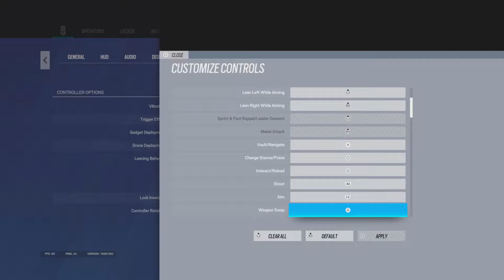THE BEST AIM ON CONTROLLER YOU WILL SEE + PERFECT NO RECOIL SENS & SETTINGS FOR CONSOLE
Sensitivity:
V65
H75
FOV 84
Controller Rotation: Classic
ADS:
1x 25
2.5x 32
Opacity: 100
Optic Colour: Black
Crouch L1
Brightness:60
HUD: 84
Menu Display: 84
Analogue Deadzone 5
Trigger Deadzone 0

six siege gameplay,  best console settings, Rainbow
six siege god, Rainbow six siege diamond, Rainbow
six siege ps4 diamond, Rainbow six siege ps5
Rainbow six siege champ , R6S , R6 , Rainbow
six siege, console diamond, Best console diamond ,
R6 Ranked. R6 Casual , Best champion player

champion r6
THE #1 BEST *CONTROLLER* CHAMPION + NO RECOIL SETTINGS & SENSITIVITY (PS5/XBOX) - Rainbow Six Siege
diamond rainbow six siege rainbow six siege
rainbow six siege how to play smart in rainbow six
siege how to flick r6 plays r6 Road to diamond r6
xim apex xim matrix cronus zen mousetrap mousetrapped r6 xim4 R6 rainbow six siege xbox. rainbow
six siege xbox one x, rainbow six siege xbox one s,
rainbow six siege pc, How to get good rainbow slx
4, Rainbow six siege xim 4, rainbow six siege xbox
update, rainbow six siege xbox multiplayer, rainbow six
acog, bandit acog. jager acog, smg 11 acog, smoke
acog, vanilla siege console, rainbow six siege stream
highlights, Rainbow six siege console, Rainbow
4, Rainbow six siege xim 4, rainbow six siege xbox
good settings for rainbow six siege ps5
best aim training rainbow six siege console
best rainbow six siege console settings
good sensitivity for rainbow six siege
best settings for rainbow six siege xbox series s
best setup for rainbow six siege
r6 siege console sensitivity
rainbow 6 siege gameplay ranked
smooth settings for rainbow six siege
best ps4 r6 controller settings
best rainbow six siege settings for beginners xbox
best controls for rainbow six siege pc
how to solo queue to champion r6
how to solo queue r6 console
how to solo queue rainbow six siege ranked
how to get better at solo queue r6
best daulsense edge settings for rainbow six siege
ps5 pro controller r6 settings
ps5 pro controller rainbow six siege
best ps5 controller for rainbow six siege
r6 full games
Jynxzi
lPrjme
Prime R6
no recoil sens
Best r6 console player on r6s
best rainbow six siege settings and sensitivity for all consoles